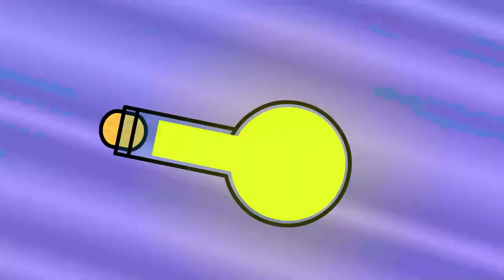金曜コーヒー: Stress Relief with Relaxing Jazz Music & Upbeat Bossa Nova for Positive Mood - 作業用カフェBGM